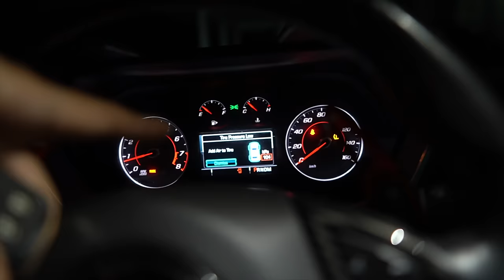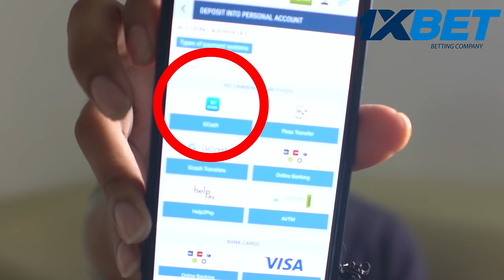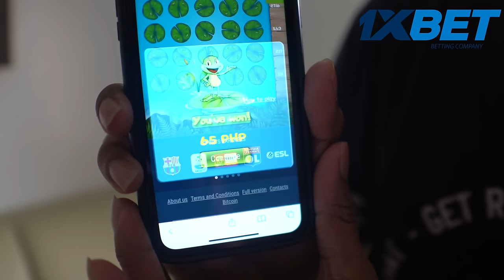NAG VLOG NA ULIT SI RUSSEL!?🥹🥹🥹